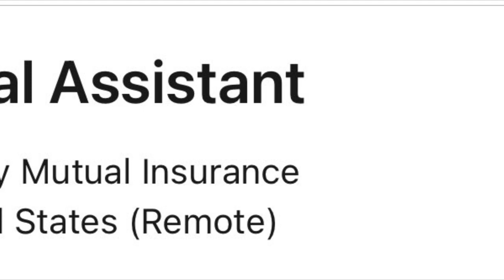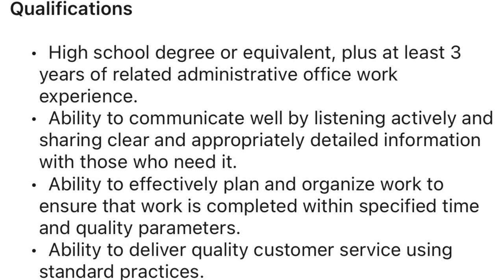100% Work from Home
Liberty Mutual insurance is actively recruiting Technical  Assistant.  The GRS Medicare Compliance team is searching for a Technical Assistant to join its Conditional Payment Unit.
In this role you will work in a team align with personal lines no-fault claims investigating and resolving Medicare Liens.The candidate will interact with multiple parties-- including claims case managers, plaintiff attorneys, Medicare Vendors, and the recovery contractors for CMS.  This is a remote position but selected candidate needs to be able to work in the Eastern Standard Time Zone hours (8AM - 5PM)
*High School diploma or GED plus 3 years of related administrative office work experience.